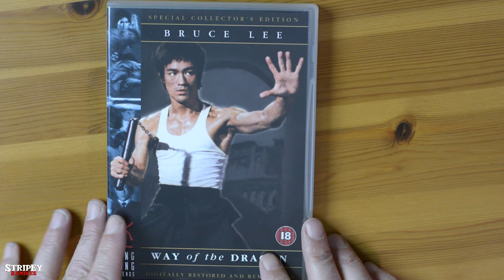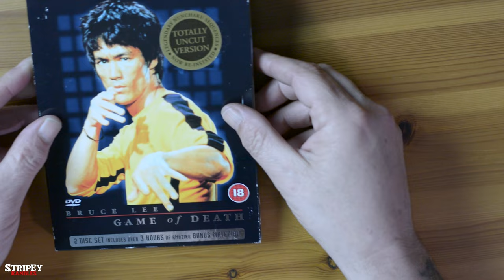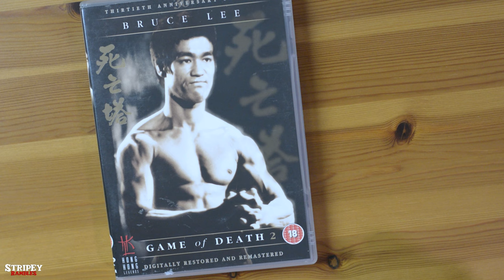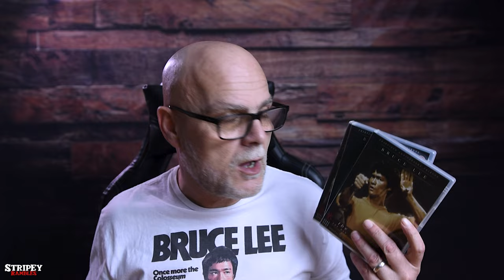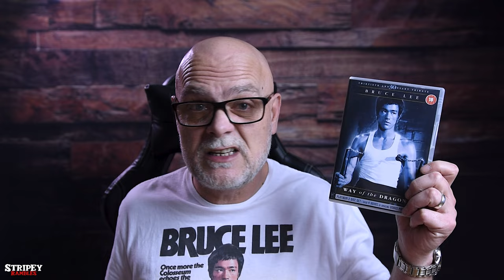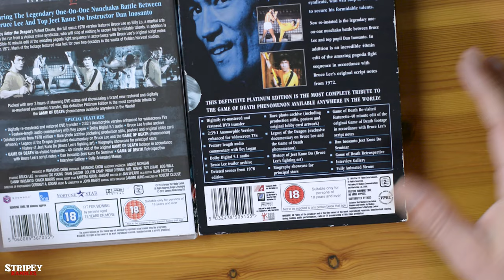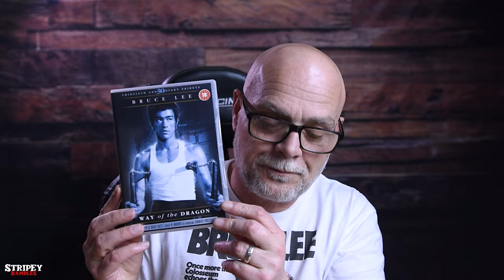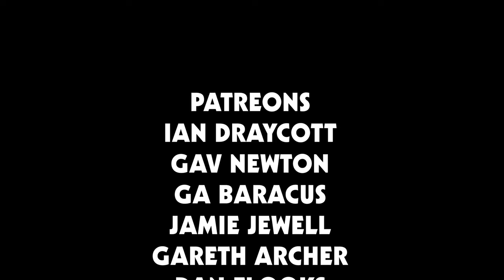Bruce Lee: Hong Kong Legends UPDATE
These are the release dates I have 👇are they correct?
Bruce Lee 30th Anniversary Commemorative Edition Boxset July 14, 2003
The Big Boss Special Collector's Edition Nov 06, 2000
Fist of Fury Special Collector's Edition Feb 19, 2001
Way of the Dragon Special Collector's Edition Jun 11, 2001
Game of Death Special Collector's Edition Oct 01, 2001
The Big Boss Platinum Edition Oct 23, 2006
Fist of Fury Platinum Edition Jan 23, 2006
Way of the Dragon Platinum Edition Sept 1, 2003
Game of Death Platinum Edition Jul 14, 2003

Patreons
Ian Draycott
Gav Newton
GA Baracus
Jamie Jewell
Gareth Archer
Dan Flooks
Wayne550
Raywongchi
Cashie Tortoni